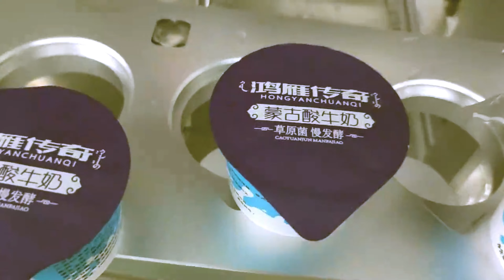Yogurt cups pre cut foil sealing machine 4 cups at one time sealer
The semi automatic sealer can seal the cups 4 pcs at one time which are put in the moulds by hands.
After-sales service
production line running for more than 5months in factory:
UK Agent Office
69 Waterloo Road Manchester England M8 8FJ